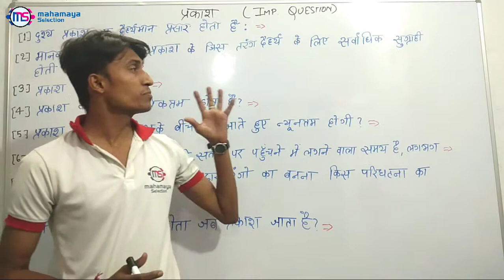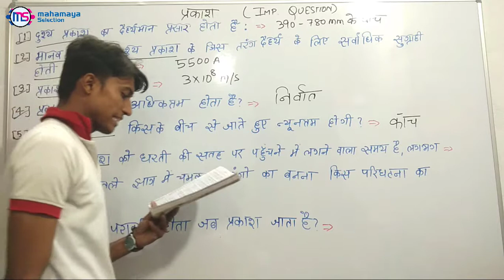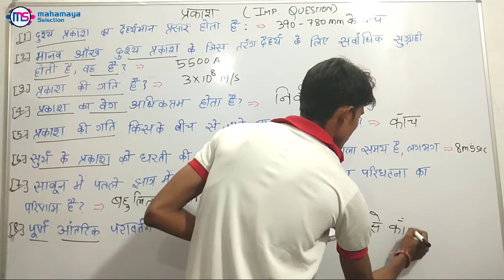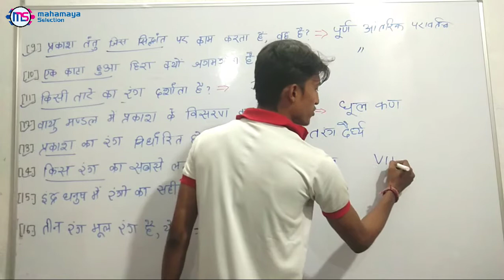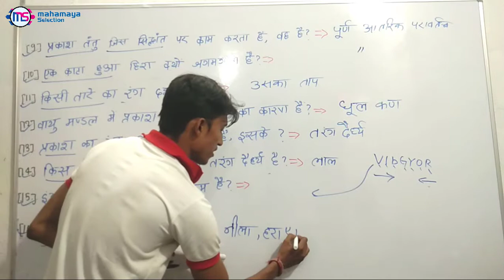General Science Light (प्रकाश) Related Important Previous Year Questions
General Science Light (प्रकाश) Related Important Previous Year Questions For Scc banking and railway Competitive Exams